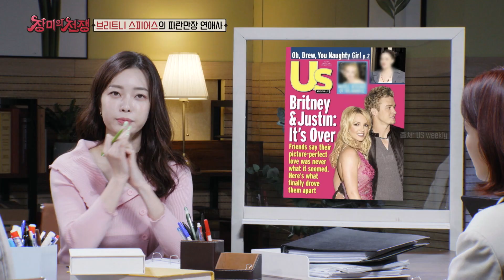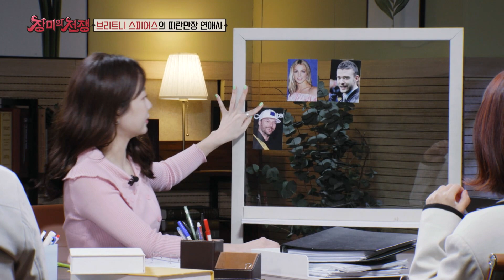전 세계를 강타한 팝의 요정 ‘브리트니 스피어스’의 대환장 연애사 [선공개 l 장미의 전쟁]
2000년대를 휩쓴 팝의 요정 브리트니 스피어스!
완벽한 그녀를 나락으로 빠뜨린 것은 바로 남자였다?!
노이즈 마케팅으로 그녀의 이미지를 망가뜨린 남자부터
브리트니의 돈으로 먹고사는 백수건달 전남편까지!
고물차 컬렉터가 된 브리트니의 대환장 연애사 대공개!!

2023년 4월 10일 월요일 저녁 8시 30분, MBC에브리원 리얼커플 스토리 [장미의 전쟁]에서 확인해 주세요!